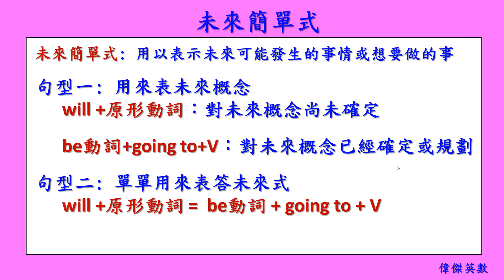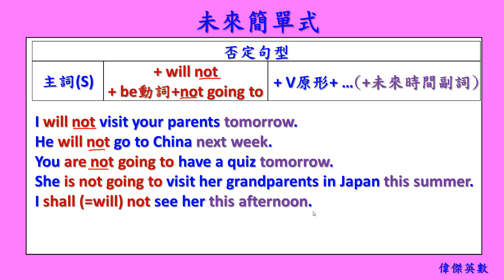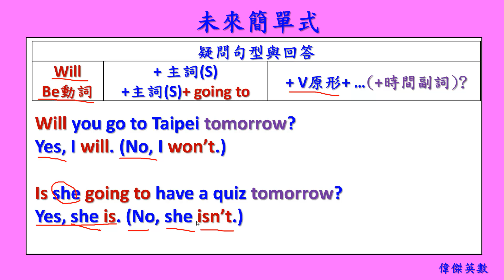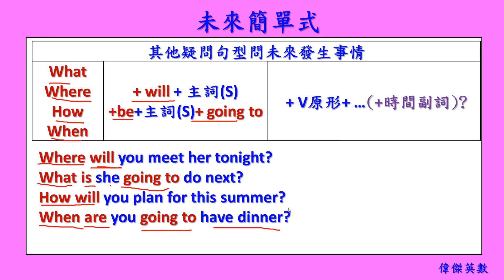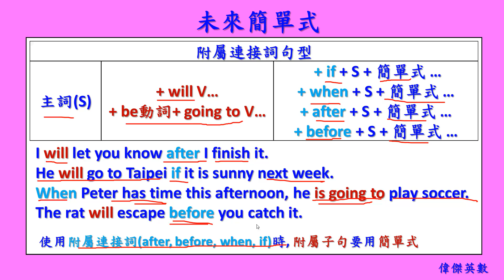英文基礎文法 39 - 未來簡單式 (Basic English Grammar - Future Tense)